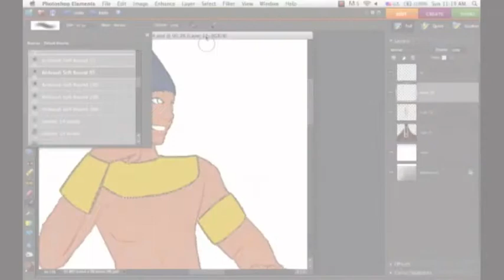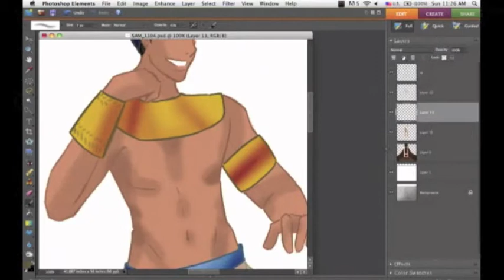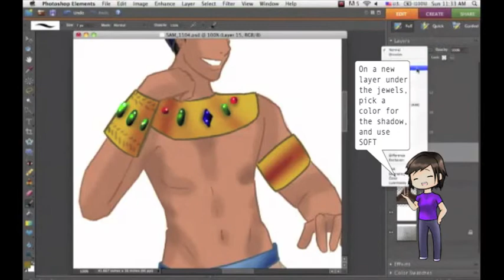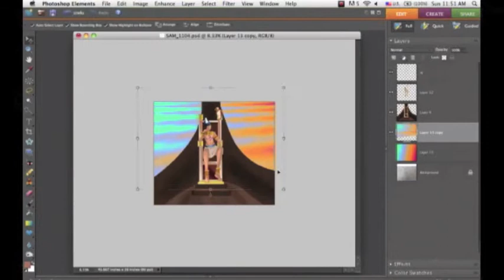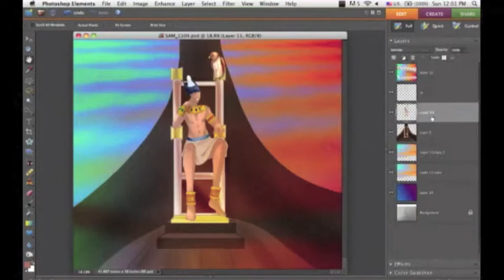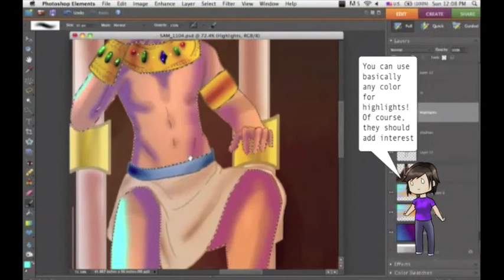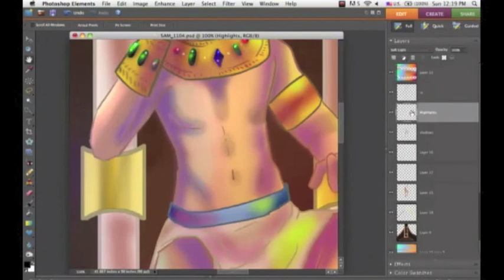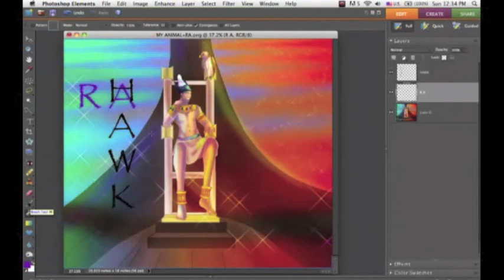Start to Finish Ra- Part 2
Here's the last of the tutorial! Here, we get to do the fun stuff(in my opinion) coloring shadows, highlights, and doing the details. I love using colorful shadows and highlights, but it took me a while to figure out how to do it right.

Hopefully, this tutorial helps you all understand the basics of what I do, but remember that it takes a lot of experimentation to find your own signature style!

And as this is my first tutorial, I would love to hear your feedback about it.
Don't hesitate to ask me any questions!

Total Time: 2.5 hrs